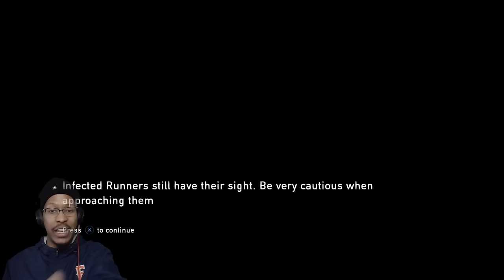THE LAST OF US | EPISODE #3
Game

THUMBNAIL DESIGNS BY @TNDtwenty !!!